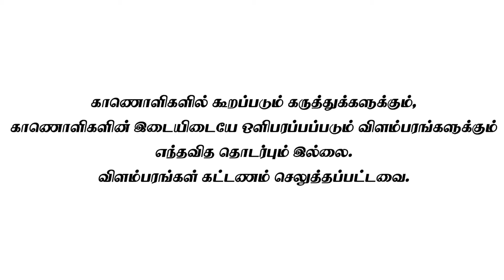Umakaran Full Interview |உமாகரன் |அரசியல் பழகு |நேர்காணல் | பாராளுமன்ற தேர்தல் 2024 | Election